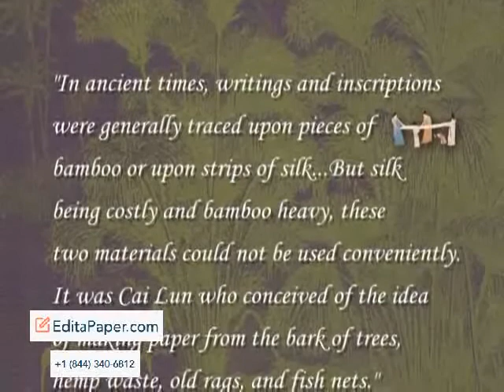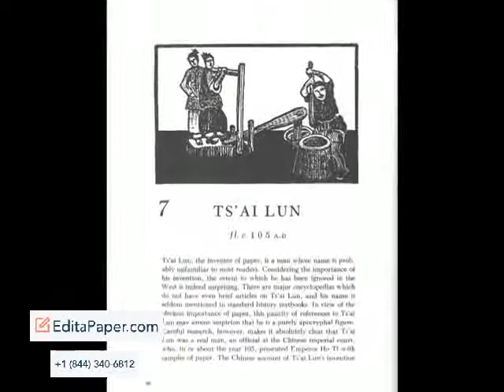CAI LUN THE INVENTOR OF PAPER